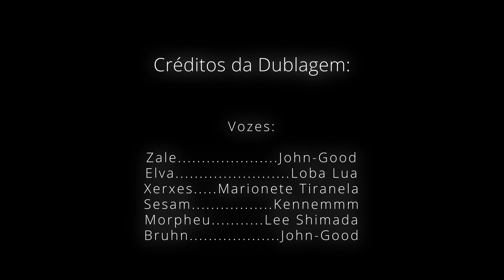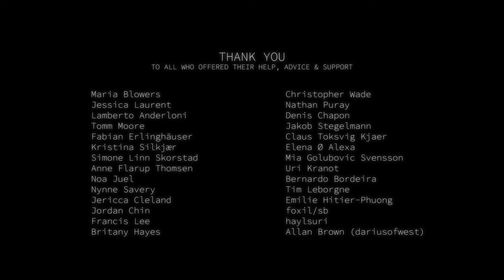TALES OF ZALE | LUZES PISCANTES | DUBLADO PT/BR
Criador
Criadora: @Sifps

Vozes
Zale/Bruhh: @voicedjohn

Elva: @lobaluaofc

Xerxes: @MarioneteDubs

Morpheu: @LeeShimada

Sesam: @kenniusss

Cantora: @Lillyassr

Créditos Finais
Edição/Legendas: @voicedjohn
Mixagem: @voicedjohn
Roteiro: @LeeShimada @voicedjohn
Thumb: @voicedjohn
Agradecimento Especial: @MarioneteDubs@Sifps

Sobre A Serie
Em um mundo deixado para trás pelos humanos, uma jovem raposa chamada Zale parte em busca de sua família há muito perdida. Ao longo de suas aventuras, ele pode não encontrar exatamente o que estava procurando, mas, aos poucos, aprenderá a lidar com suas perdas e a encontrar a si mesmo no processo.

(Dublagem não oficial)